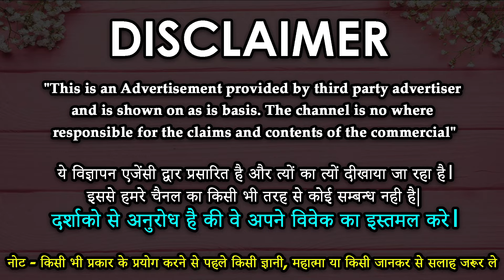पीपल के पत्ते पर 786 लिखकर बीच में से काटते हैं प्यार इतना बेचैन हो जाएगा Wazifa for Love